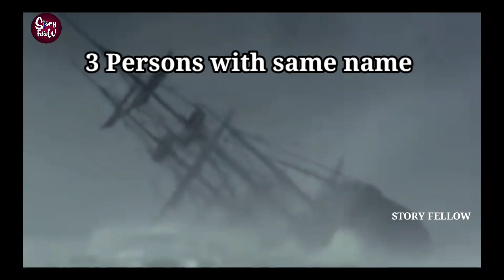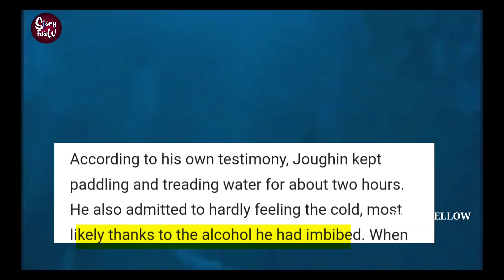How Charles joughin saved from titanic incident| kannada facts | story fellow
hello in this video iam going to share information about how Charles joughin saved from titanic ship incident in kannada and why china imports donkeys from Pakistan and some facts information in kannada

I am not owner of any content which i used in my video all resource like picture or video from google or any other helpful site which help us to explain our video nicely or deeply so i credit to my all work to google or any other sites  if i used any other's content then i will definitely credit to him thanks i hope all owner understand to me if i used some content in my videos thanks again to all ow